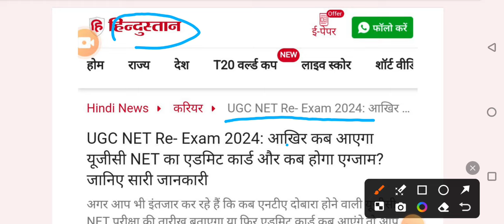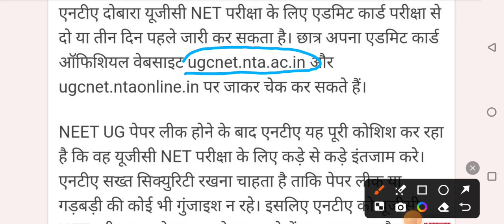NTA/UGC NET Re Exam Date#यूजीसी नेट री एग्जाम डेट#UGC NET New Exam Date?NTA/UGC NET